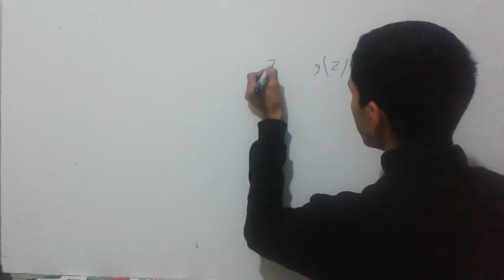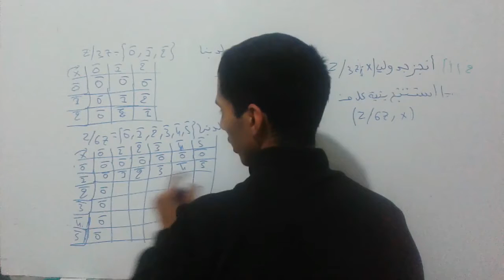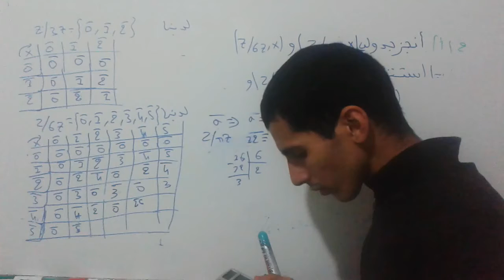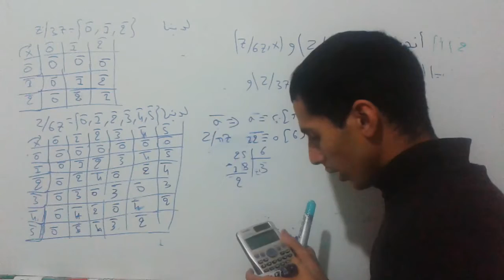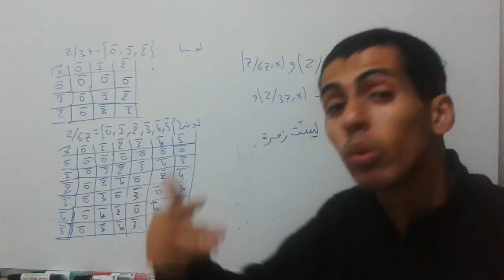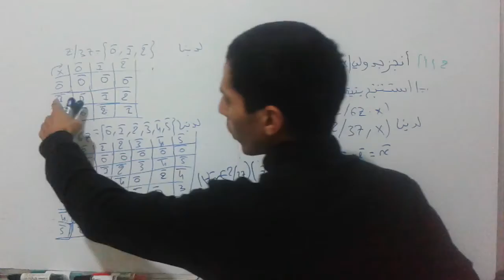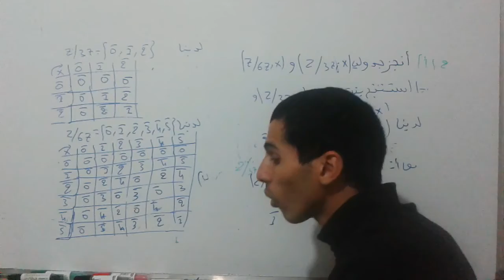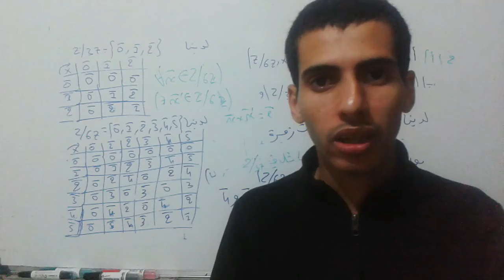البنيات الجبرية الجزء 52